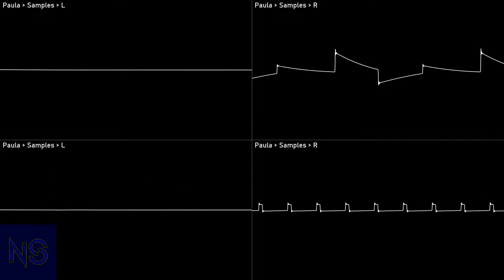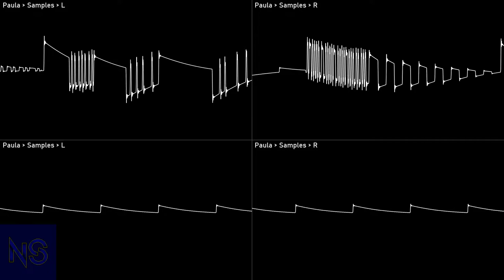[Original] Cuts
Author: Me
Year: 2022
Program: OpenMPT
Played with: MOS 8364 - Paula
 Stereo Separation: 50%
File name: 11_cuts
File type: Traditional Module - mod
 Compatibility: ProTracker+
Render:
 Audio:
  OpenMPT: Export
  Corrscope: Osci view export
  VideoPad (trial): Edited video export
Audio edits:
  Audacity: Stabbed waves; Increased volume; Added fadeout

NoteScopes